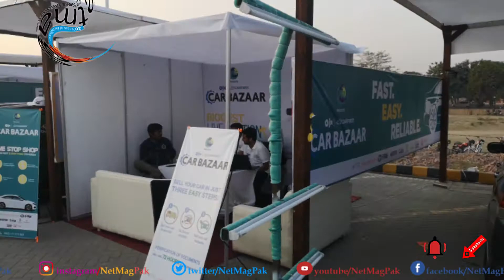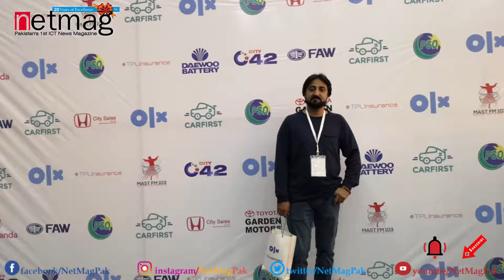Buy and Sell your cars at the spot. Auto Show Organized by CarFirst & OLX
OLX, the No.1 App in auto classifieds and CarFirst, a leading used-car online auction and trading platform, brought their second OLX CarFirst CarBazaar to Lahore at the Expo Center Lahore on the 18th of November 2018. The OLX CarFirst Car Bazaar brought thousands of car seller and buyer together.
The OLX CarFirst CarBazaar was a delight for car enthusiasts who participated in instant buying and selling of cars. More than 400 plus Cars were inspected on that day out of which numerous people sold their cars Over 8000 people showed interest in the OLX CarFirst dealer’s car inventory. For the first time in Pakistan, cars were traded via a 15 minute live auction through which sellers got an offer to sell their car which fascinated car owners at the event.

Joining OLX and CarFirst’s commitment to better the used car trading, the CarBazaar had PSO as its main sponsor supported by TPL Insurance which was offering a 20% discount exclusively for the event. Other sponsors like Al- Haj Faw Motors, Daewoo Battery and FoodpPanda also provided great additions to the event. City 42 & FM 103 were TV and Radio media partners respectively.